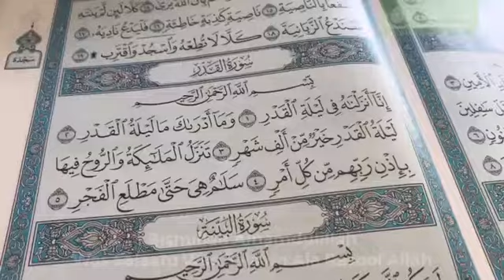Finding Laylatul Qadr